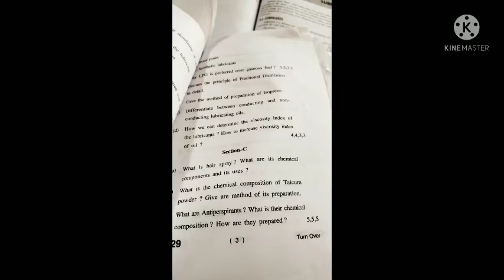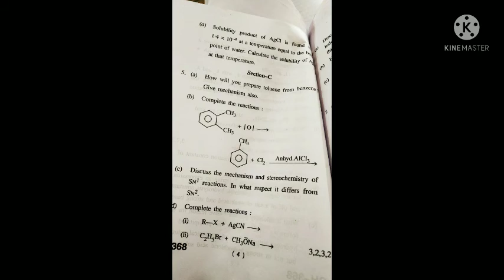🔥 previous year question papers for (Bsc2year)🔥Part-1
Don't go through background music.The main purpose for editing that music is to bring a cute smile on your face. 😂
Note-Make sure to attempt those questions only that are included in your syllabus.